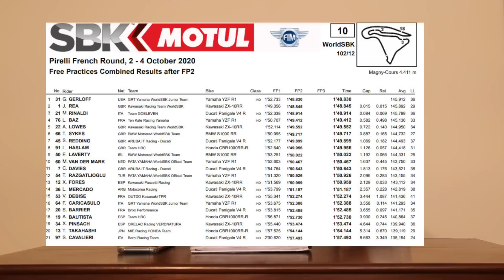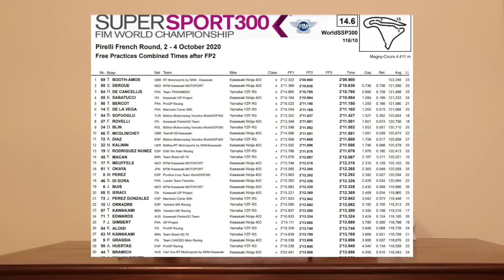Episódio #180. Corridas e mais corridas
Episódio inédito do Canal FM Mundomoto com os treinos iniciais do GP da França de Superbike, Mundial Júnior de Moto3 na Espanha - e muito +...
Braaaaaaaap!